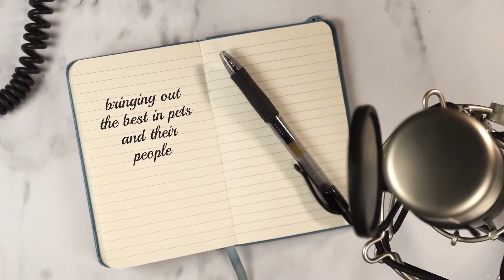Ep57 Promo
Paws up, pet pals! Coming up on Arden Moore’s Four Legged Life show this week we are celebrating Take Your Dog to Work Week with our special guests Beth Stultz-Hairston of Pet Sitters International and later in the show, Christine Eluskie of Village Green, whose has celebrated this dog-at-work event for 22 years. Be sure to tune in!